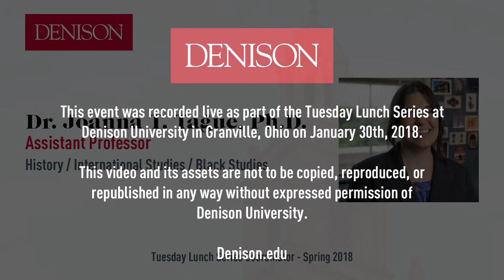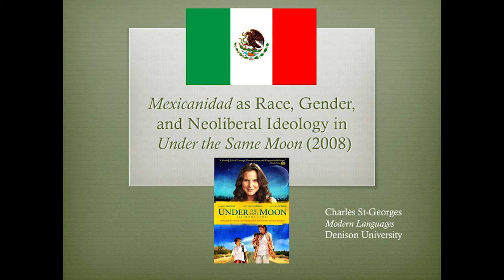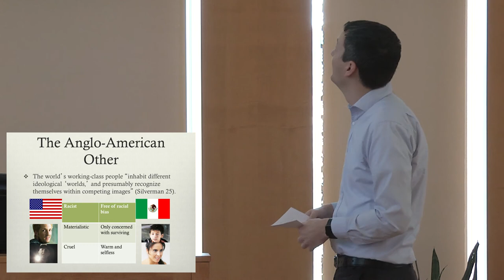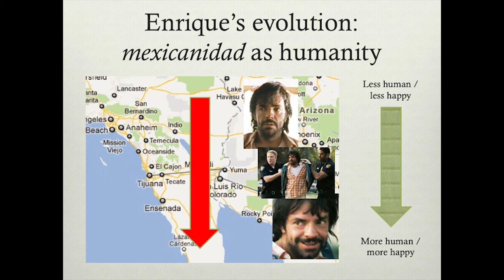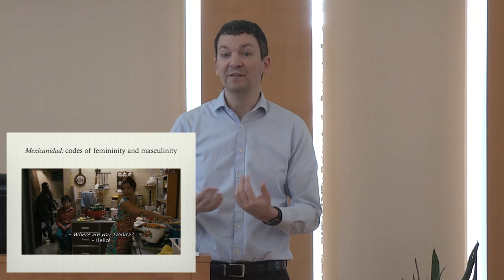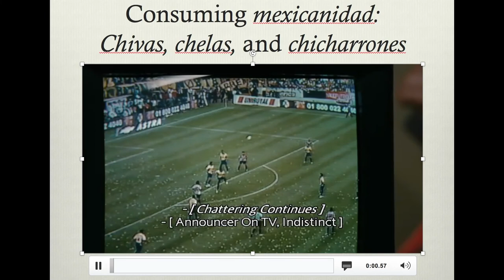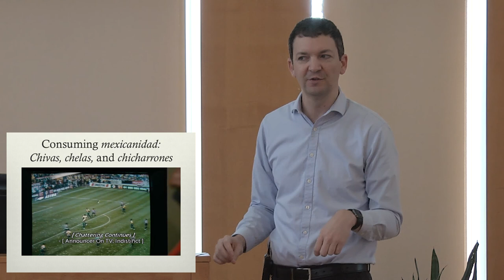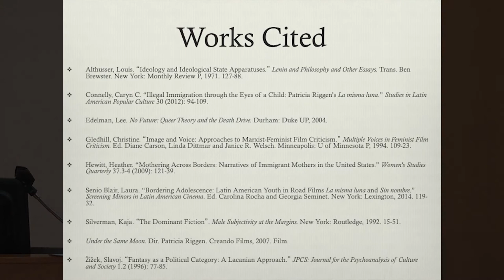Mexicanidad as Race, Gender, and Neoliberal Ideology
Riggen’s popular film “La misma luna” (2007) has been praised as a heartwarming film that humanizes undocumented immigrants for American audiences and, for Mexican audiences, deviates from typical immigration narratives by focusing on women and children as immigrants rather than men. Despite this seemingly progressive intentionality, St-Georges argues that Riggen’s film is exceedingly conservative in its portrayal of mexicanidad as not only inescapably patriarchal, but “naturally” so. Mexico’s ruling class has a vested interest in reaffirming mexicanidad as biological, and therefore, politically incontestable. By selling mexicanidad in a transnational context as a racial essence under constant threat by Anglo-American hegemony, hegemonic institutions within Mexico create the illusion of national and ethnic unity, thus erasing any and all internal racism and classism. In “La misma luna,” the characters’ race and gender performances work in tandem to naturalize prescribed notions of national identity and reaffirm the bourgeois and politically-limiting mandate to be a “good” Mexican by being a “good” (wo)man, equating the imperative to remain true to one’s nationality to the allegedly unproblematic imperative to remain true to one’s biology. Additionally, membership into mexicanidad is reinscribed as contingent upon neoliberal practices of consumerism, up to and including viewing the film itself.

Recorded live at Denison's Tuesday Lunch Series